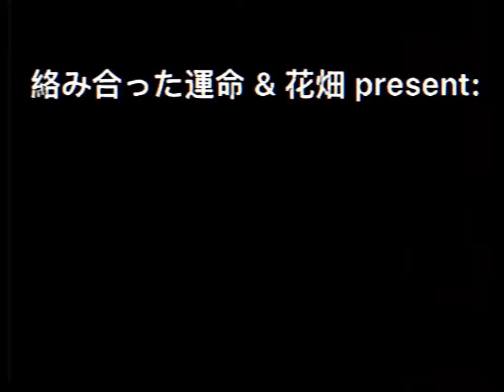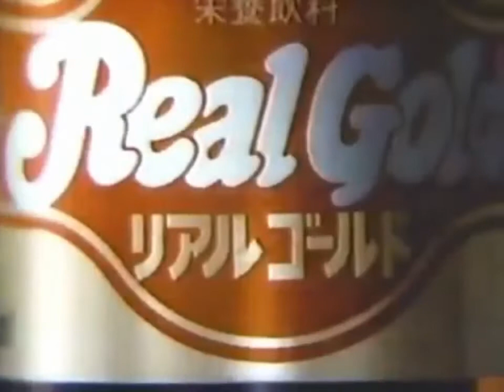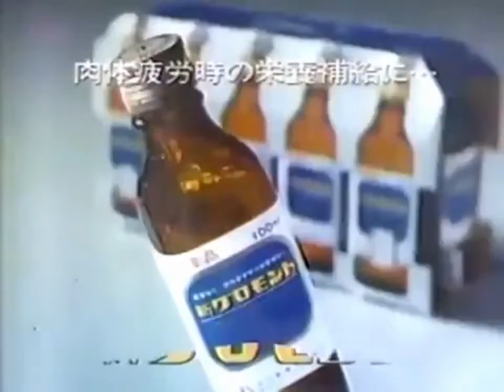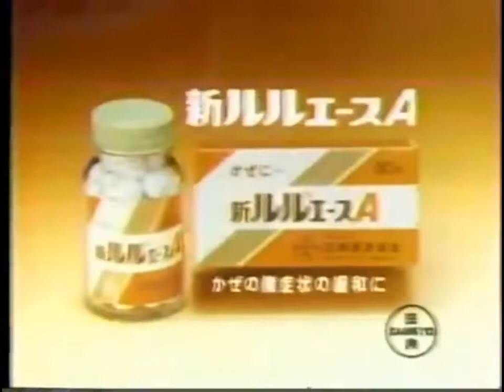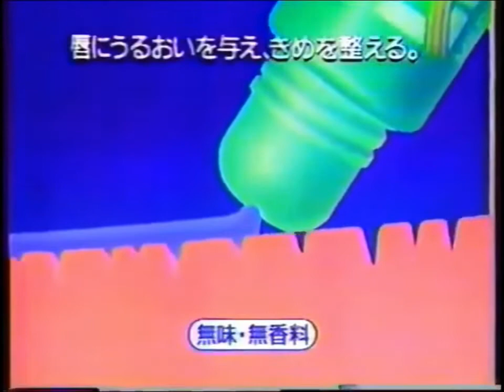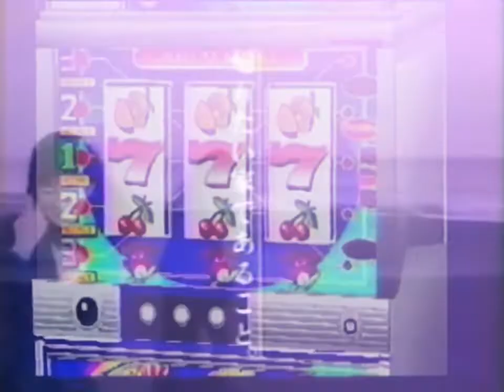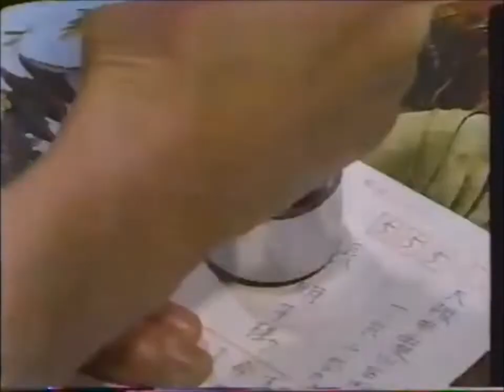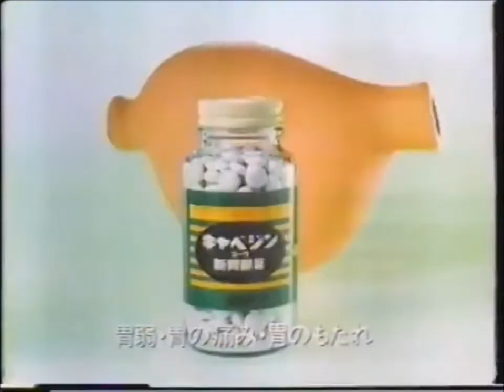絡み合った運命 & 花畑 : シーサイドマジック[FULL VISUAL ALBUM]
—The Rundown—
Intro
01.) 絡み合った運命 - 純愛
02.) 花畑 - 流れ出す
03.) 絡み合った運命 - 私があなたのことを考えるたびに
04.) 花畑 - あなたと一緒にいさせて
05.) 絡み合った運命 - 夏の夜
06.) 花畑 - ファンタジー
07.) 絡み合った運命 & 花畑 - 素晴RED SEA
08.) 絡み合った運命 & 花畑 - 秘密